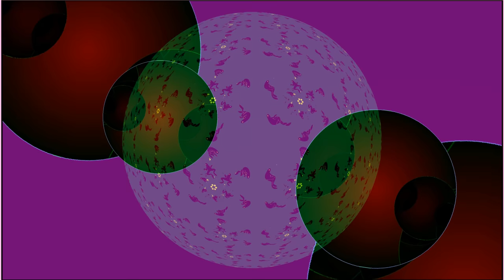Ozric Tentacles - Leap Frogs - Rare And Unreleased